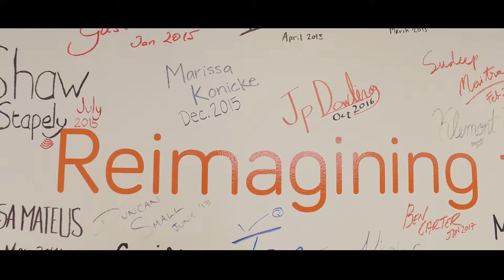Life at Centrica - Kath and Peter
Centrica is re-imagining the energy experience, using technology to innovate and improve the products and services our customers rely on. Ours is a world of data lakes, machine learning, AI and blockchain.

This is a place where UX Designers and Data Scientists rub shoulders with Scrum Managers and Software Developers. Technology and innovation underpin everything we do, driving our business forward. Welcome to a world of opportunity.

Learn more about Kath and Pete’s experiences.